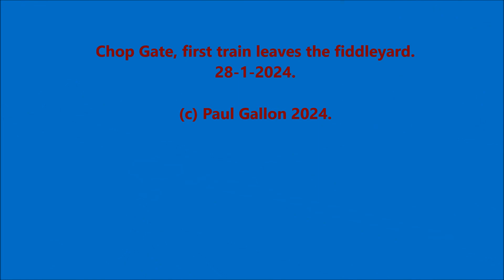Chop Gate, first train run out of the fiddleyard.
Chop Gate, first train run out of the fiddleyard, 28-1-24. NER class 398 N0 1333 hauling the Stockton to Helmsley pick up goods in 1918.